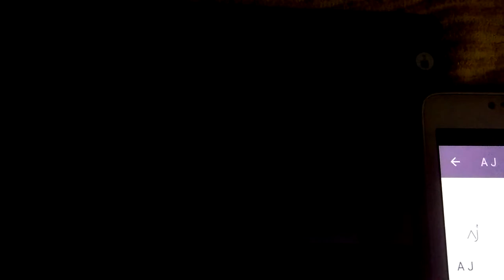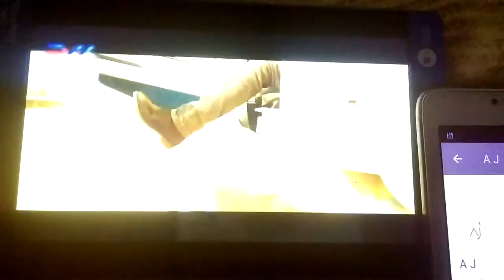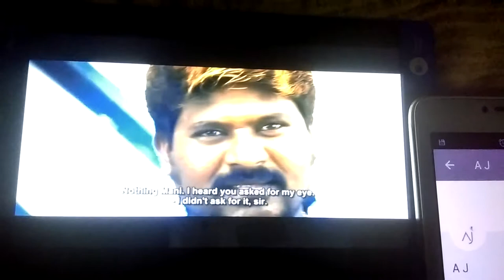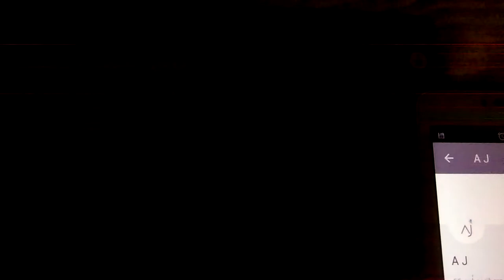Top 10 Introduction Scene of Hero | Indian Movies शीर्ष 10 परिचय हीरो का दृश्य | भारतीय सिनेमा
Uploaded by Channel AJ
More Videos to Come, Stay Tune

Uploaded by AJ
Stay tune